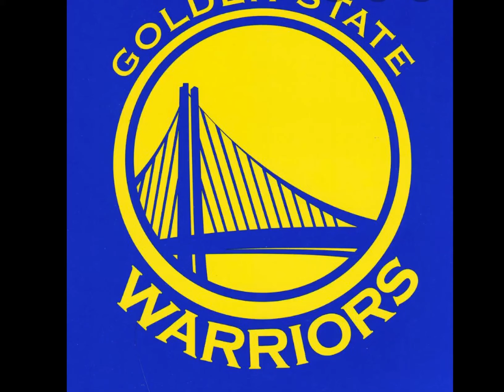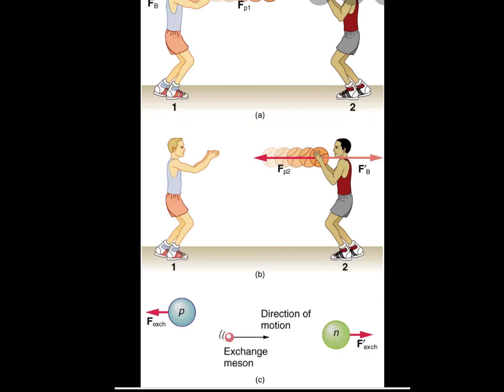She ra intro (s5) but it’s google images